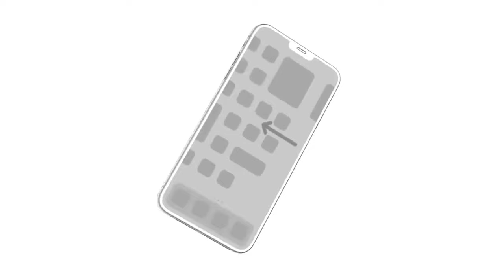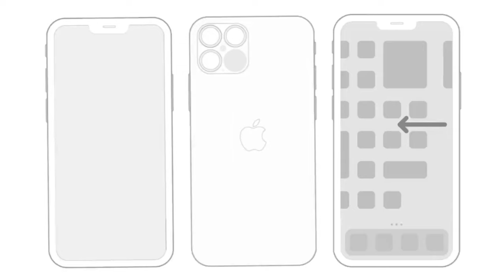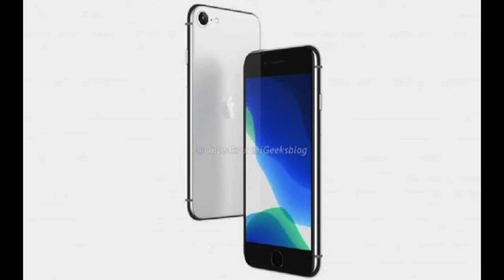iPhone 12 Pro New Leaks, New Design & iPhone SE Release Date (iphone 9)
in this video i will show you some new leaks about iphone 12 Pro, about small Notch, ios 14 widgets, Design and much more.
and also iphone SE (2020) Release Date.

Sources.

Max Weinbach (iOS 14 Leaks Source).

AR7 Wallpapers used in scenes.

iOS 14 Widgets Concept. (Thumbnail)

iOS 14 Widgets Concept 2.

iPad Main Menu Concept.

iPhone 12 Mute Switch Concept & Scene.